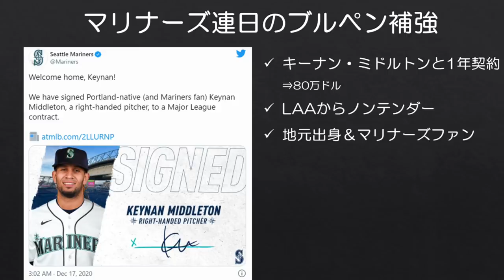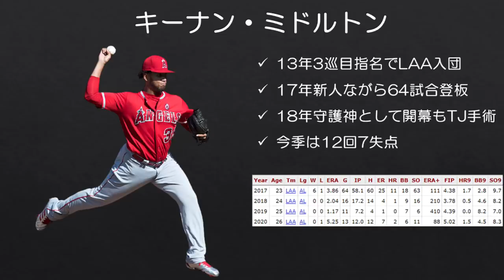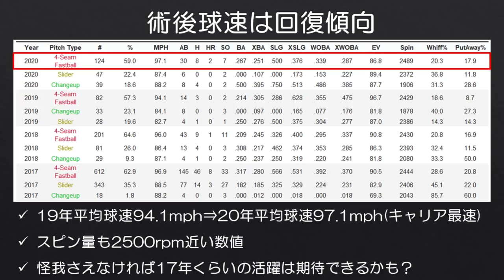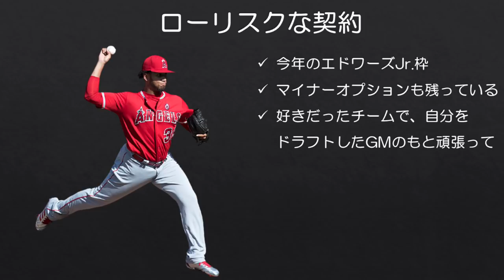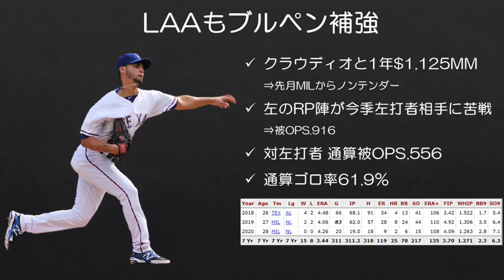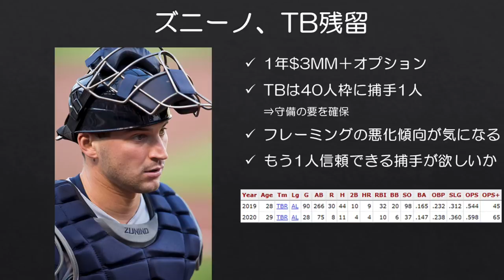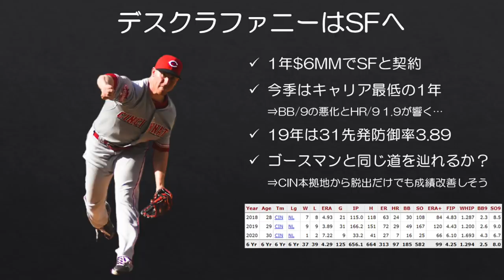【MLB】地元出身&マリナーズファンのリリーフがマリナーズ加入！（その他デスクラファニー等各球団の契約情報まとめ）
マリナーズファンだった少年が、大人になってマリナーズに加入してくるのアツい。

ブルペンのテコ入れを進めるマリナーズですが、エンゼルスからFAとなっていたキーナン・ミドルトンと契約しました。怪我の影響でここ数年は満足に登板できていませんが、持っているものは素晴らしいので、活躍に期待したいです。

その他同日に球界全体でいくつか契約がまとまりましたので、今回はまとめ動画のようなスタイルでお届けします。